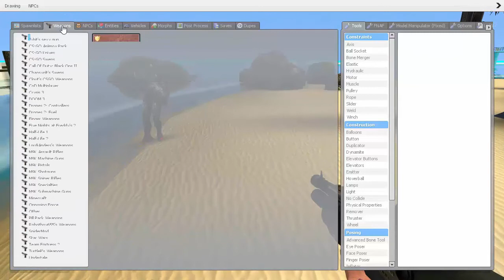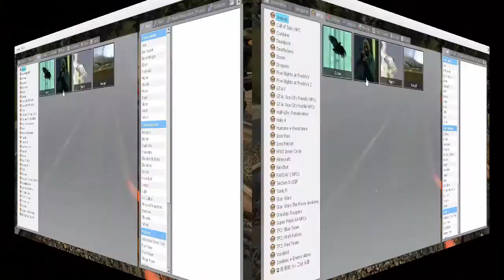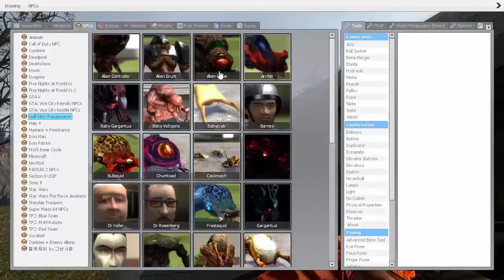Garry's Mod Indonesia #3 Mode Singel Player yang Random ! XD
yoo...guyss halo okey yak dan kali ini gw bakal maenin game GMOD lagi ! nah jadi kali ini gw bakal mainin mode singel playernya okey seperti apa videonya ? silahkan di tonton guys :D

Pengen Maen Gamenya juga ?? Beli Disini :
dan bagi temen-temen yang punya Garry's Mod silahkan add Steam gw yakk hehe biar kapan-kapan bisa main Bareng